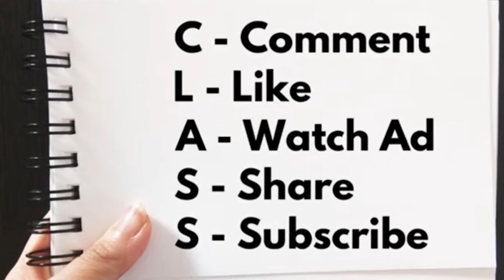拆解香港廣告業行內秘聞，廣告業黃金時代已過？｜AI 完全顛覆創意產業，人性化產出還有價值？｜ft. 廣告人 Rudi Leung【奇人談 EP 14】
奇人談 ‧ 後續會員專享 Podcast：香港廣告業競爭版圖內幕大踢爆！資深廣告人 Rudi Leung 獨家披露暗黑真相｜比較性廣告的潛規則｜免費 Pitching 做壞規矩？

更多精彩内容：
贊助本頻道，直接課金支持！

炒港股定美股？Why not both？90後投資經理阿言利用 Event-Driven Approach 港股投資策略，多次命中數倍股、十倍股，戰績輝煌。美股方面，90後投資經理阿言團隊聯乘AI趨勢交易團隊，全港首創美股AI趨勢交易全權委托投資服務！如果你有興趣搵90後投資經理阿言管理Portfolio，可以到以下連結填寫Google Form：

90後投資經理阿言 IG：@aryin_invest

【初心入門班：股票基本概念篇】
【進階操盤班：財技及莊家篇】